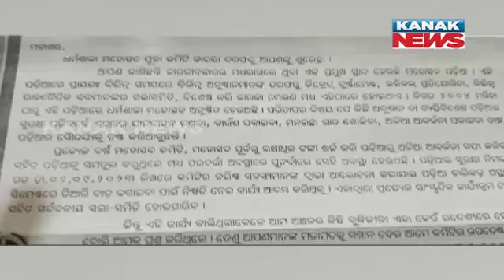Question On Legality Of Making Fences Around Govt. Field In Jajpur